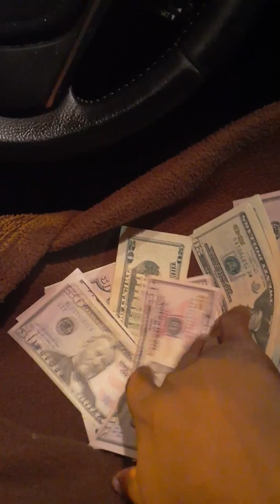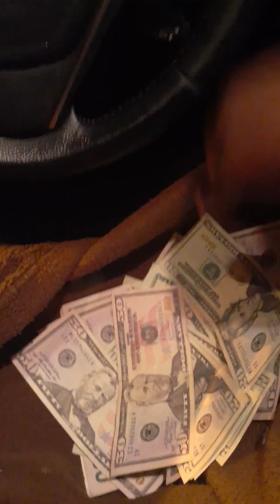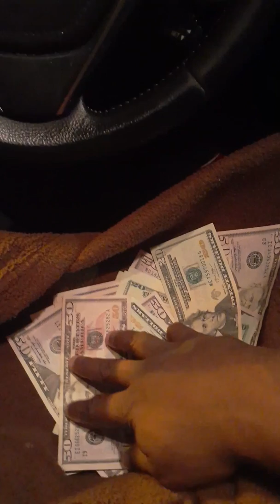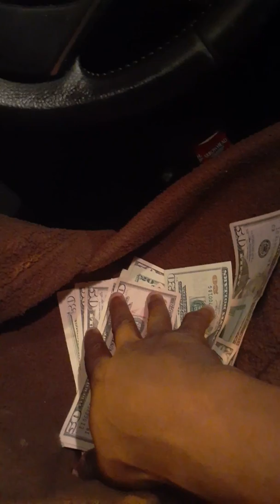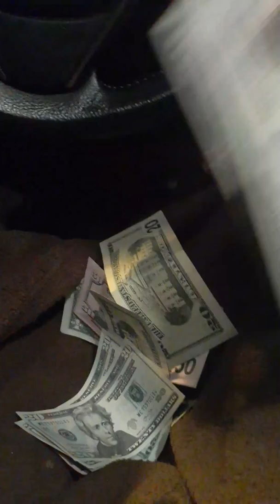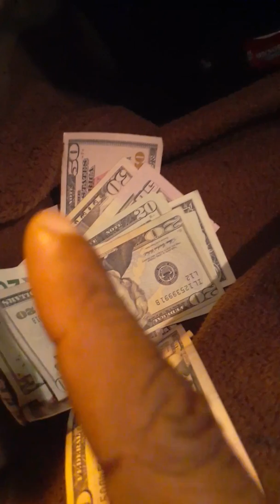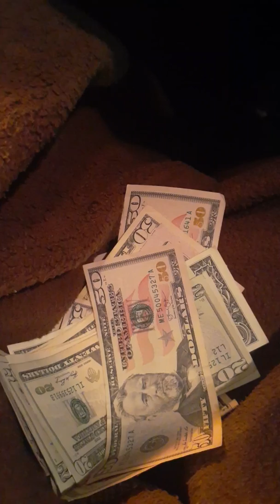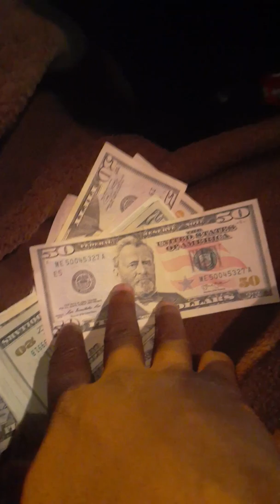You want your money to come back to you in triple...making investments